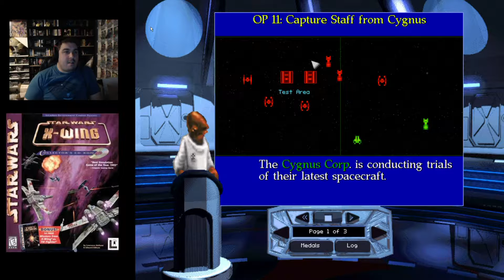Let's Play : Star Wars X-WING Tour 1 Mission 11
We watch as two transports go through a rare mating ritual. It's amazing what you can discover in the wilds of space!

Tour 1 Mission 11 : Capture Staff from Cygnus

Game Played : STAR WARS - XWING SPECIAL EDITION
System : PC

DON'T FORGET TO ENTER THE 300+400 SUB CONTEST GOING ON LIVE NOW! HERE'S THE LINK :

► Steam - UberL33tGuru
► PS4 - GuruLord
► Nintendo - CopernicusNerd